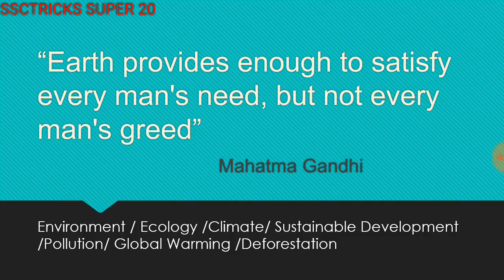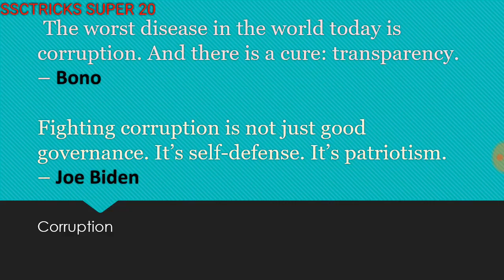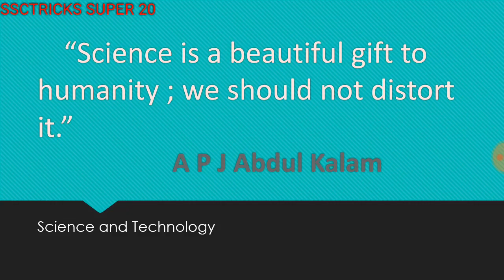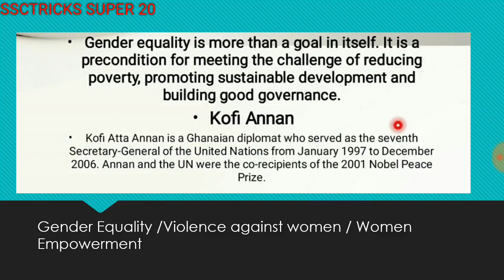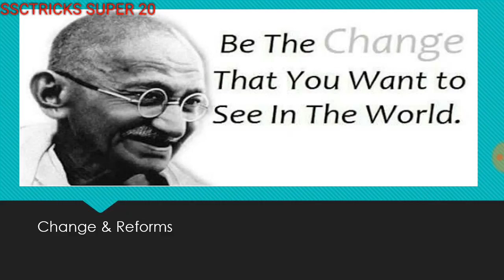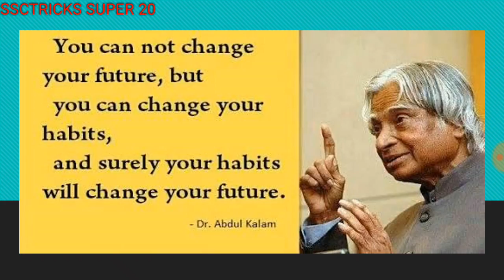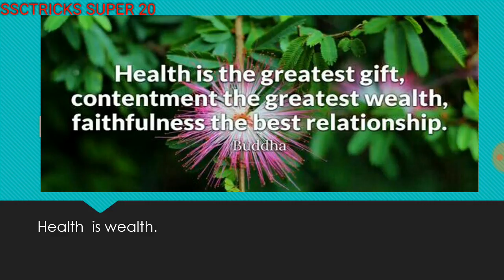Best QUOTES for ESSAY Writing |QUOTATIONS for Essay| UPSC essay quotes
Quotations for essay,
FOR SSC CGL CHSL DESCRIPTIVE WRITING,
Class 10 Board exam English Communication,
English Language and literature,
SSC MTS DESCRIPTIVE,
SSC MTS ESSAY LETTER,
MTS DESCRIPTIVE 2019,

essay quotes in introduction,

quotes for essays and speeches,

how to put a famous quote in an essay,

how to begin an essay with a quote example,

quotations,

quotes for essay upsc,

motivational quotes for essay writing,

quotes for school essays,

quotes for essays in writing,

remember quotes for essay,

essays on famous quotes,

Quotes on Corruption,
Quotes on Women Empowerment,
Quotes on environment,
Quotes on Science and technology,
Quotes by famous personalities,
CPF Essay writing,